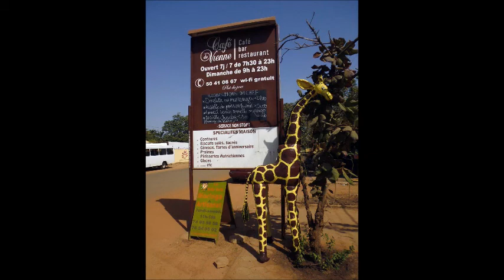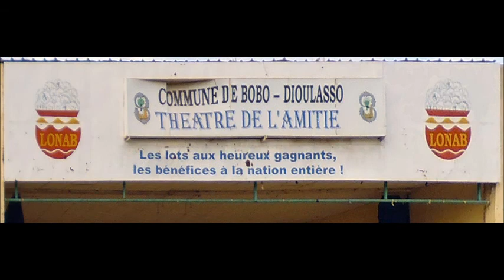Trommelreise nach BURKINA FASO - Winter 2013 / 14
Eine Reise zugunsten von:
Schulprojekt von Mamadou Diabate
ECOLE PRIMAIRE PRIVEE SABABOU
in Bobo Dioulasso . . .

. . . mit abschließendem Konzert in Bobo Dioulasso:
"Mamadou Diabate & Percussion Mania"
Artistes invites:
° Abdoulaye Diabate & Modibo Diabate (Mali)
° Pepi Kramer & batteurs (Autriche)
° Harouna Dembele & Les Parisi (Burkina Faso)